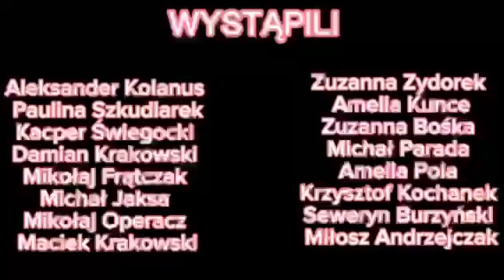Wtorek w LO